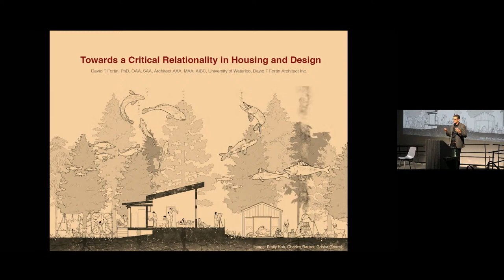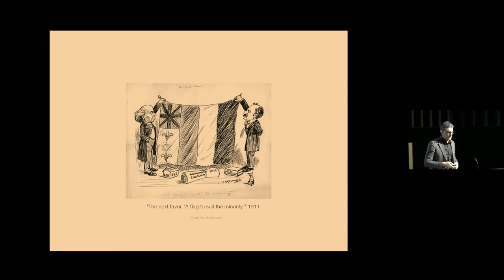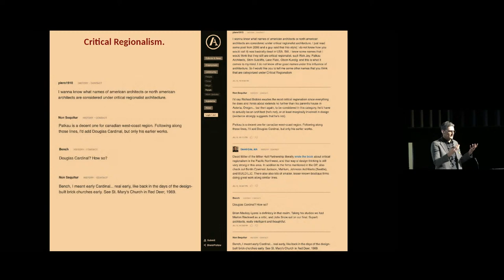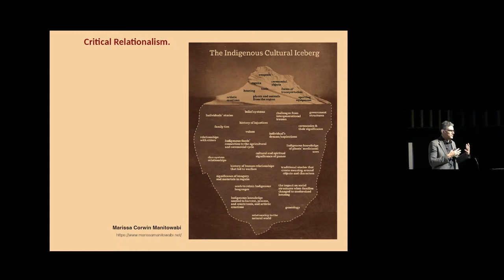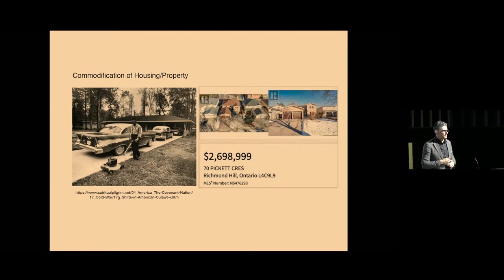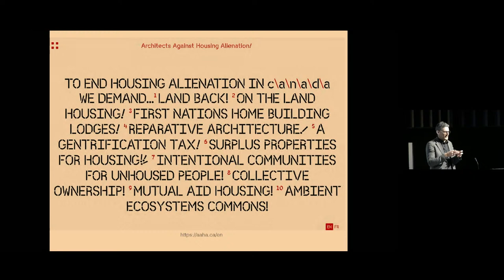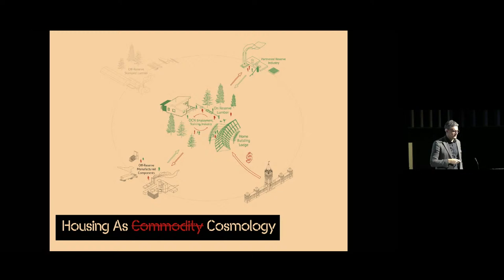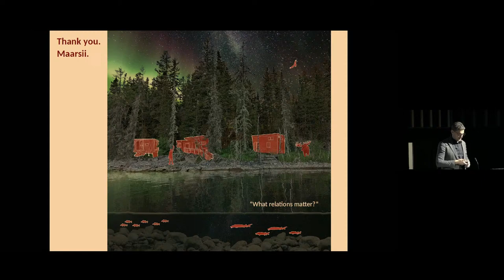On Relationality in Housing and Design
Understanding the limitations of design can be productively reframed of as a way of opening up possibilities. This talk by architect and academic David Fortin will offer a series of discussion points surrounding current housing challenges, how they are impacting both Indigenous and non-Indigenous Canadians, and why they beckon for reflection on what design is and who it serves.  The talk will feature the Architects Against Housing Alienation project Not For Sale, currently on view in the Canada Pavilion at the Venice Architecture Biennale. Fortin is a member of the AAHA, which curated the pavilion for 2023.